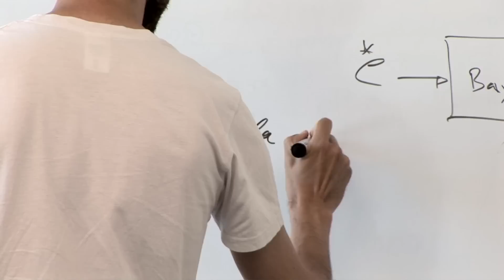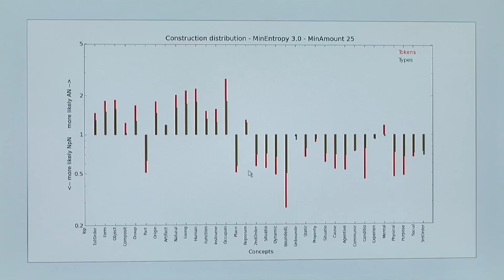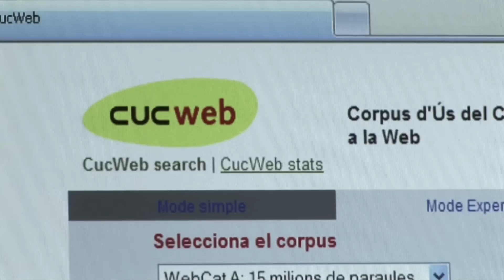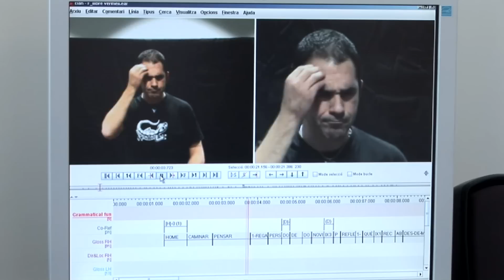Usos, significado y procesamiento del lenguaje humano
La Unidad de Investigación en Lingüística estudia el lenguaje natural y la capacidad de comunicación del ser humano desde una perspectiva teórica y aplicada a la vez que computacional.